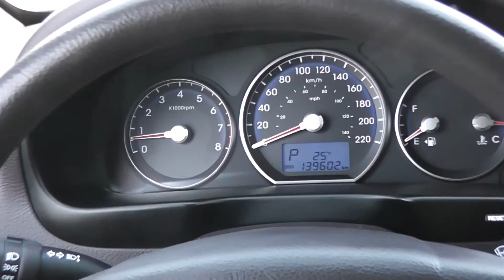2012 HYUNDAI SANTA FE GL